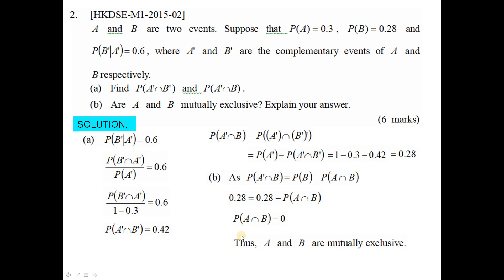2015 HKDSE M1 Solution q2, Probabilities(概率), Conditional Probabilities(條件概率), Mutually exclusive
2015 HKDSE M1 Solution q2, Probabilities(概率), Conditional Probabilities(條件概率), Mutually exclusive(互斥), Complementary events(互補)

Drkliumaths